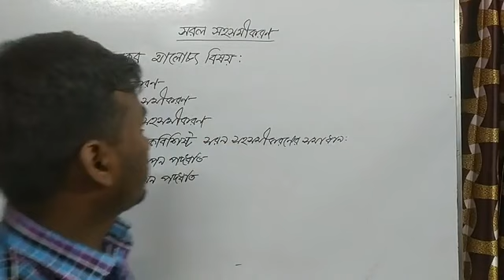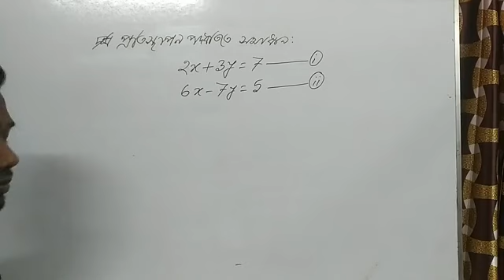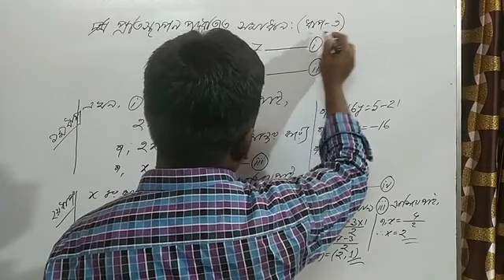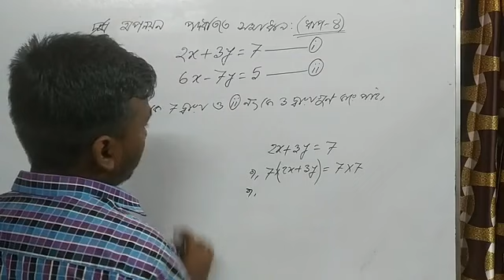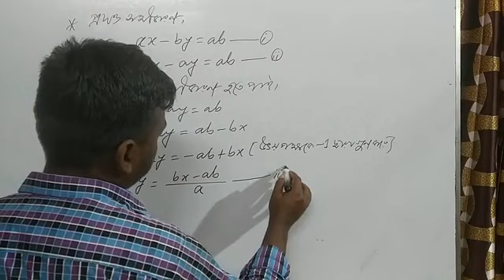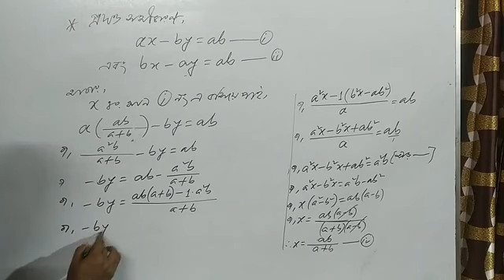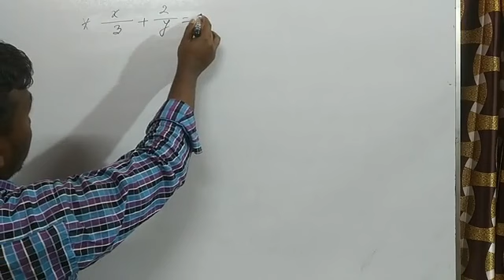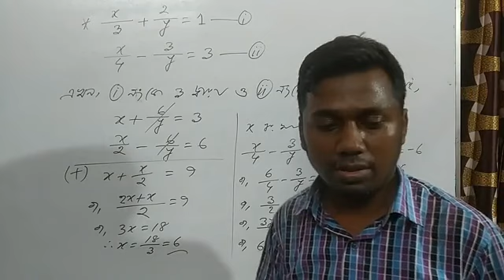🔴 অষ্টম শ্রেণি - গণিত; সরল সহসমীকরণ (প্রতিস্থাপন ও অপনয়ন পদ্ধতি)।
সরল সহসমীকরণ_(অনু-৬.১)
যেকোনো দুই চলকবিশিষ্ট সরল সহসমীকরণ এর সমাধান।